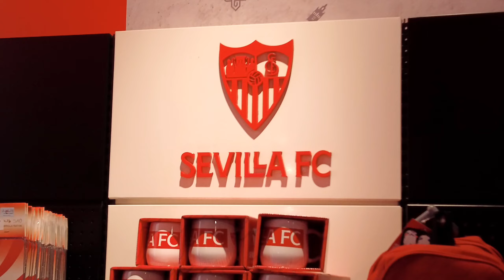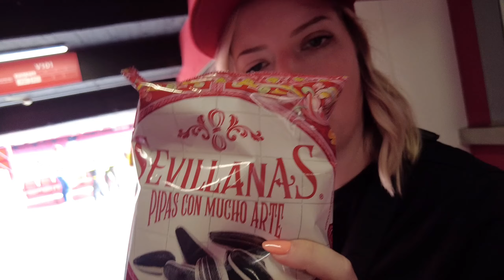A LA DECOUVERTE DU STADE DU FC SEVILLE 🔥 (FC SEVILLE VS CELTA VIGO - VLOTCH 44)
Une nouvelle étape de notre tour des stades, et ce n'est pas n'importe laquelle puisqu'il s'agit de l'incroyable stade Ramon Sanchez-Pizjuan ! Le FC Séville reçoit le Celia Vigo pour un match de la plus haute importance pour le maintien en Liga. Une ambiance festive et haute en couleur nous attends au coeur de ces magnifiques tribunes.

Malgré le défaite 1-2 du FC Séville, les chants des supporters nous auront fait vibrer tout au long de la rencontre !

N’hesitez pas à nous conseiller des stades en commentaire 🔥

Merci encore à ​⁠ pour ses prods! N’hesitez pas à aller checker sa chaine 🔥

- - - - - - - - - - ME SUIVRE- - - - - - - - - - - - - -